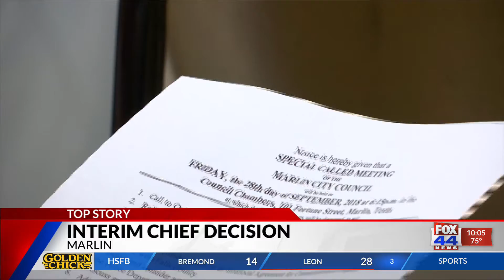MARLIN INTERIM CHIEF